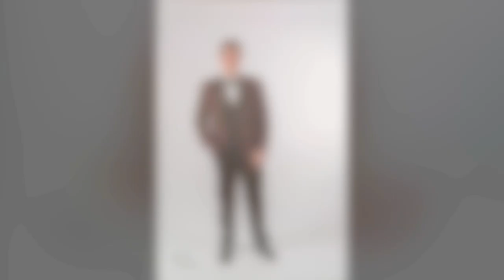Masquerade - Studio Pictures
This video was made to show in more detail the styles on the runaway for my scene called Masquerade at GCC 35th Annual Fashion Show with the theme "Fashion is...".My inspiration to create Masquerade was the musical The Phanton of the Opera and I wanted to show how fashion influences the world of performing arts. The GCC Fashion Show is the longest running fashion show in Western New York, held at Genesee Community College, this year's show was on April 30, 2016, and we had a record audience of 1,700 people. I had two amazing assistants working with, Kristi and Alicia, and Hannah Martin as the hairdresser. I was responsible for styling, makeup, and stage coreography. The tuxes are from Charles Men's Shop in Batavia, NY and the dresses are from Katherine Patricia in Fairport, Rochester, NY. I want to thank everyone that somehow was part of the scene and helped Masquerade happen.
Pictures taken by Glaser Studios.